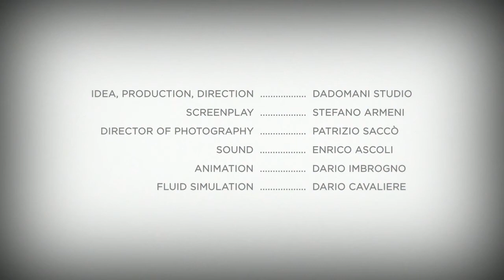THE BOX - EXCERPT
Dir: Dadomani Studio, Italy, 3 min, 2012, Animation
While his master falls asleep, the dog jumps on the sofa to watch TV, but it has to deal with its master's dreams...